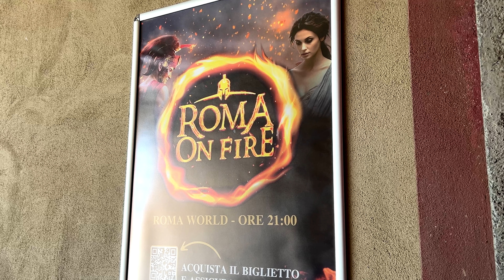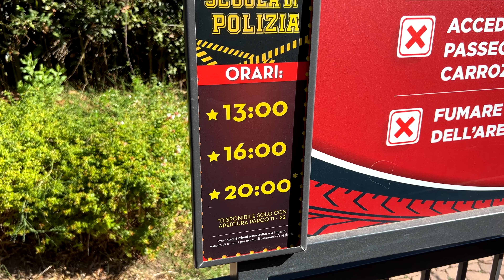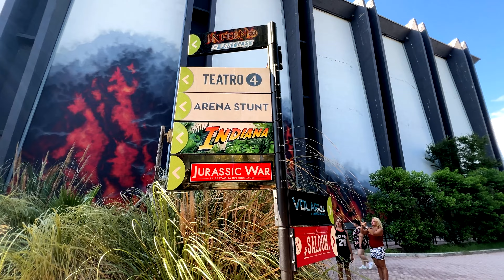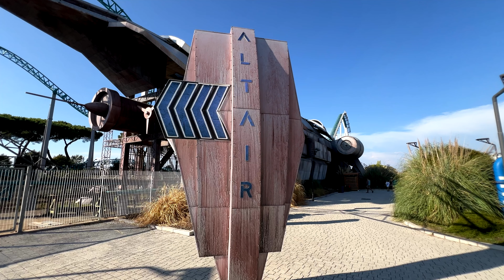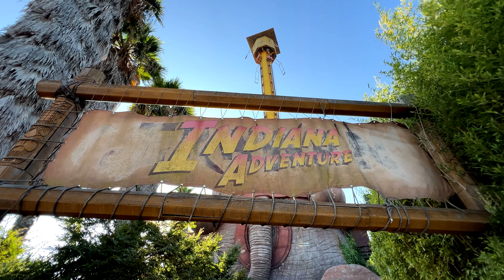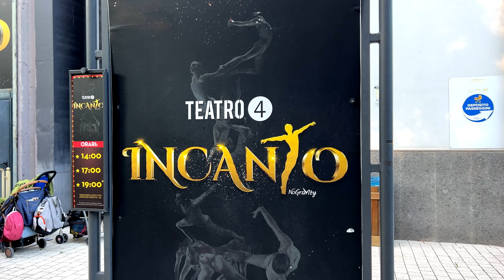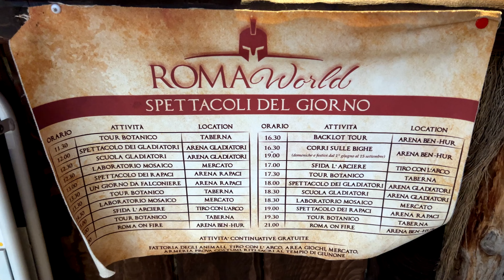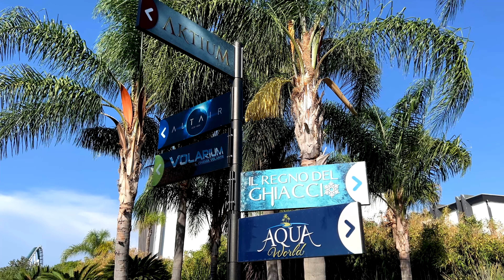CINECITTÀ WORLD STA CAMBIANDO! 😳 TOUR COMPLETO 2024 + SHOW FINALE ROMA ON FIRE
▶️ Oggi sono finalmente tornato a Cinecittà World 🎥🌟 per la consueta visita di stagione, e quindi vi porto con me a scoprire tutte le Novità 2024 in questo tour completo! 🚀 Quest'anno due nuovi show: Sognando Hollywood 🎬 ed Incanto 🎭, modifiche allo Stunt Show Scuola di Polizia 🚔, tanti piccoli miglioramenti scenografici all'interno del parco 🎨 ed un nuovo Show Finale per il serale a Roma World nell'arena Ben Hur ossia Roma on Fire 🔥. Ah, e ovviamente oltre ad esserci bagnati su Aktium 🌊 abbiamo anche fatto i coaster Altair ed Inferno, insieme al Cinema volante Volarium! 💨